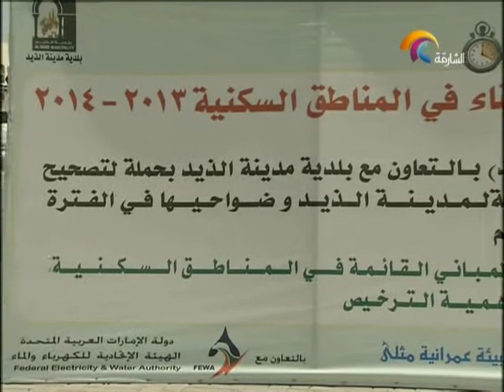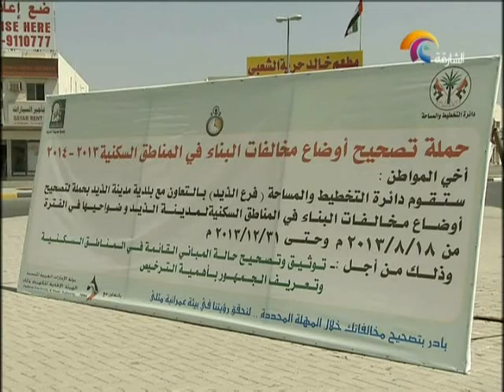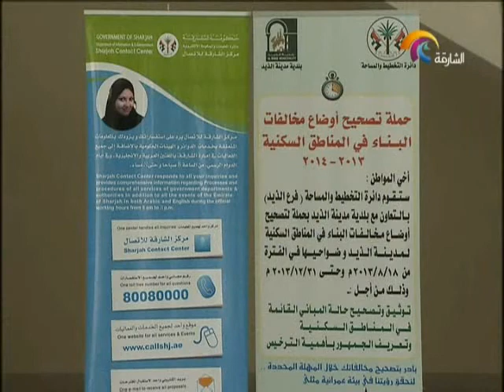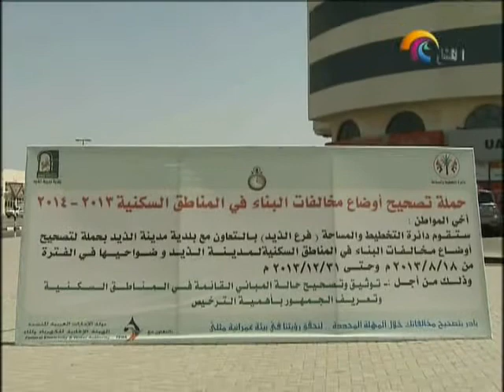برنامج الوسطى 21 اكتوبر 2013